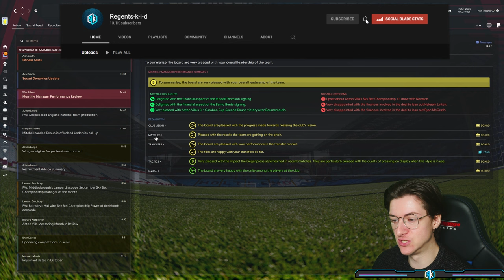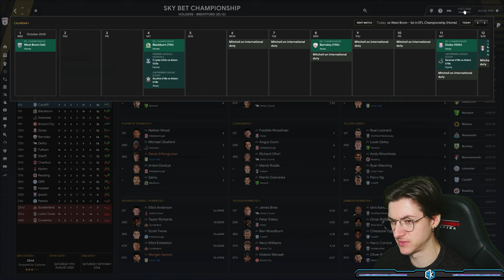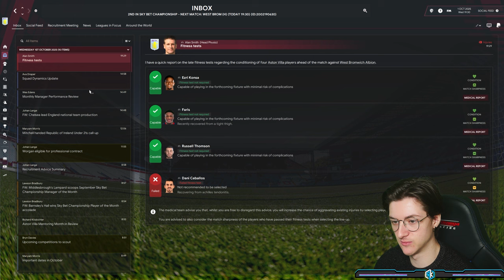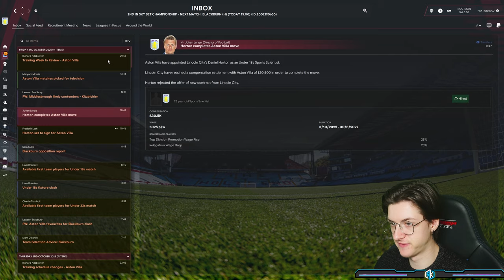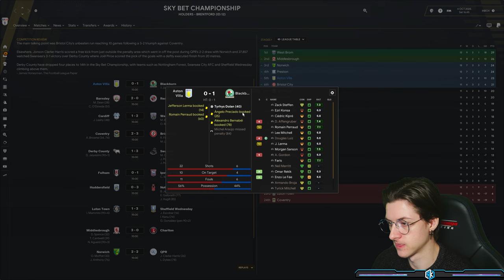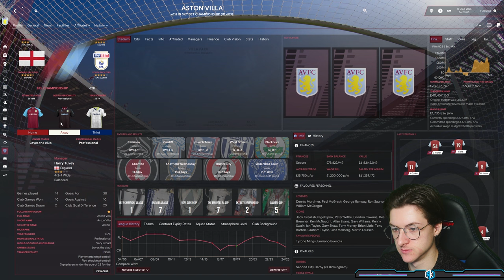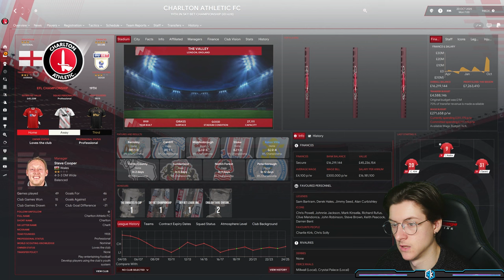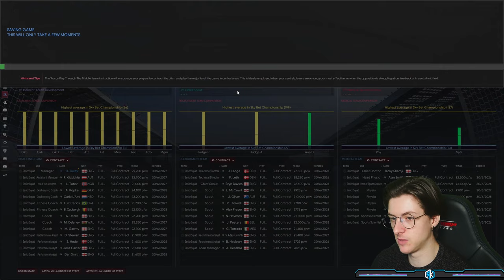FM22 | Manager Rep Challenge | 20: WEST MIDLANDS DERBY! | Football Manager 2022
We want the league title.
Catch Our Daily Twitch Live Streams For More Content!
Join Our Growing Discord Community!
Looking for a new custom PC? Click the link and use code "REGENTSKID26" for up to $200 your next order!
Follow On TokTik For Skits & BTS!
Represent RK With Awesome Merch!
Chapters:
0:00 - Intro
3:30 - WEST MIDLANDS DERBY
7:00 - BLACKBURN
9:42 - CHARLTON
13:00 - SHEFF WEDNESDAY
17:50 - BRISTOL

NEW VIDEOS DAILY MON - FRI! (double uploads included!!!)

love ya.
x
- Harry Tuvey.